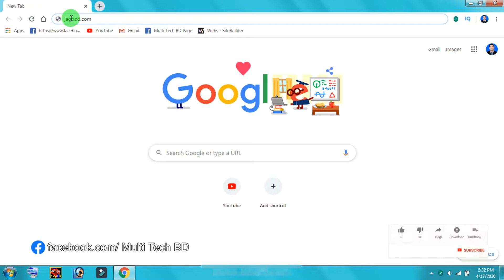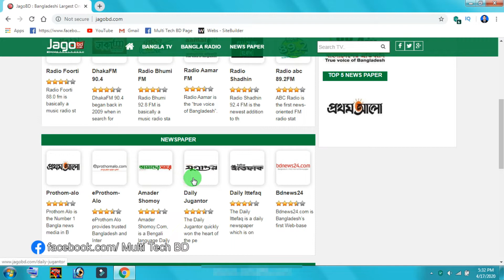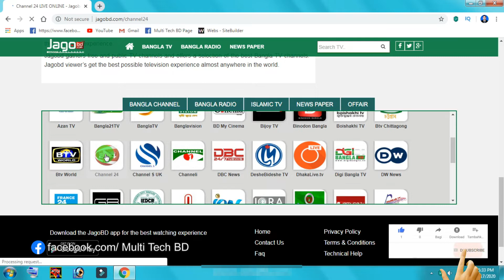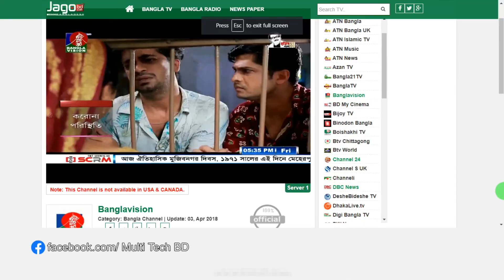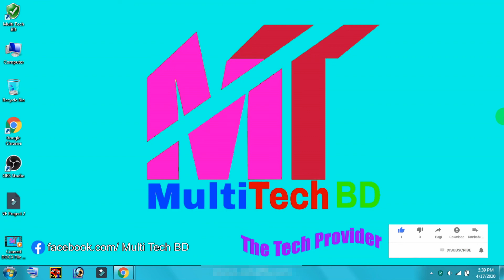ডিস সংযোগ ছাড়াই ক্যাবল টিভি দেখুন | Watch Cable TV Channel Without Dish Connection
In this video I am going to show you how to watch cable tv channel without dish connection. I hope this video will be very helpful for you.